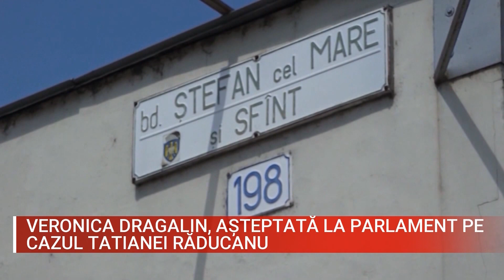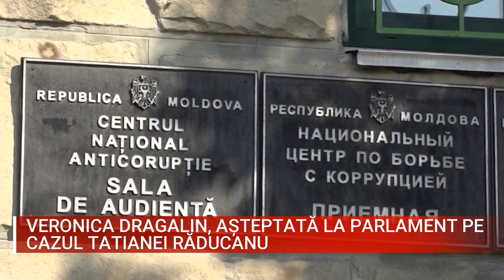VERONICA DRAGALIN, AȘTEPTATĂ LA PARLAMENT PE CAZUL TATIANEI RĂDUCANU